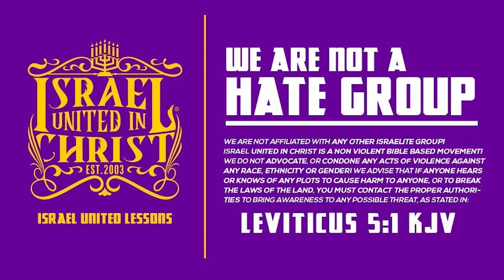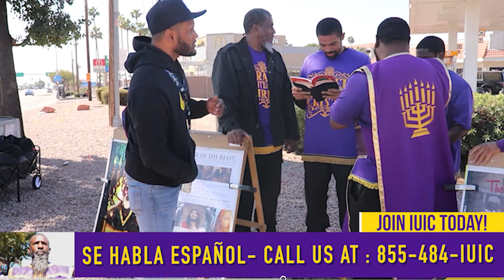IUIC | Angry Brother Get Stomped By The Word Of God